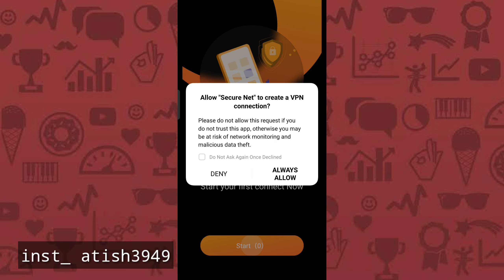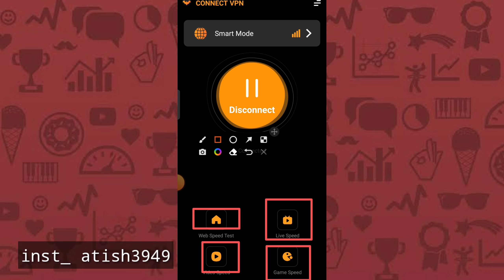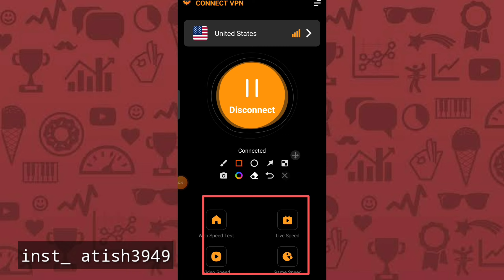Bat Vpn Proxy Tool || Bat Vpn App Kaise Use Kare ||How To Use Bat Vpn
MS Tech